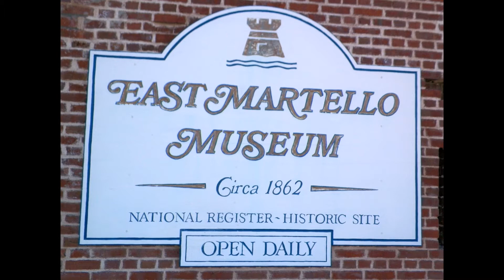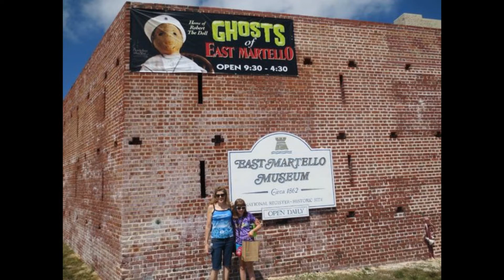O Boneco Robert ( Especial Obscuro #2 )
O Boneco Robert